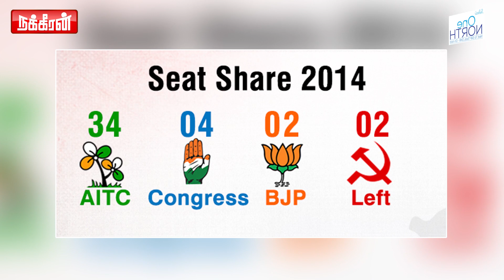ரஜினி முதல்வர் வேட்பாளர்! பாஜக அரசியல் மூவ்! - Nakkheeran News Box | BJP | Modi | Rajini | EPS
This Nakkheeran News Box Video Says Current Political Situation In TamilNadu.